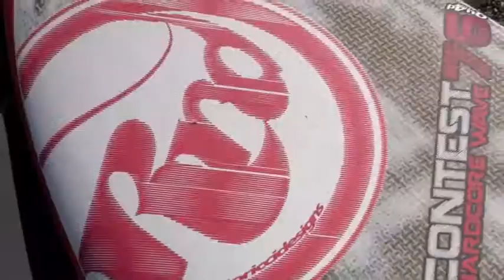Omaezaki Pro Ama 2011 Day 1 / wave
2011年11月26日 御前崎 プロアマ